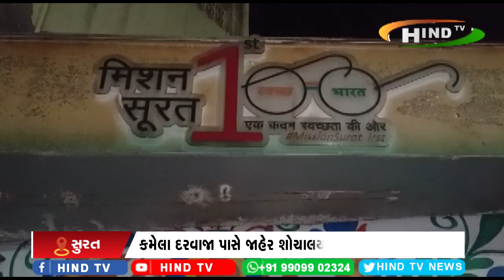કમેલા દરવાજા પાસે જાહેર શોચાલય વહેલું બંધ થતાં હાલાકી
જાહેર જનતાને પડતી મુશ્કેલી સામે સામાજીક સંસ્થાનાં આગેવાને રોષ ઠાલવ્યો
ઈજારદાર સામે કાર્યવાહી કરવા સમાજીક આગેવાનની માંગ